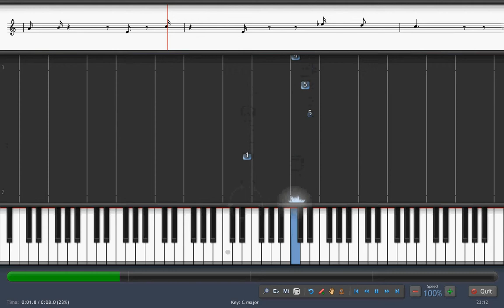Herbie Hancock - Rock It ( with Synthesia )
(1) MIDI comes from YPT-210 keyboard through EM-U midi 1x1 Tab
(2) MIDI captured with Red Dot Forever
(3) MIDI played in Synthesia